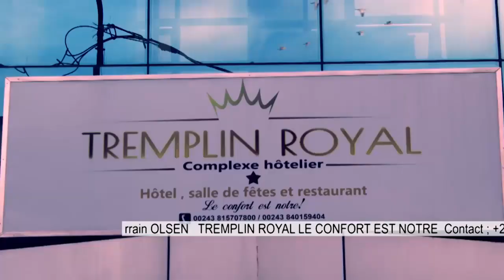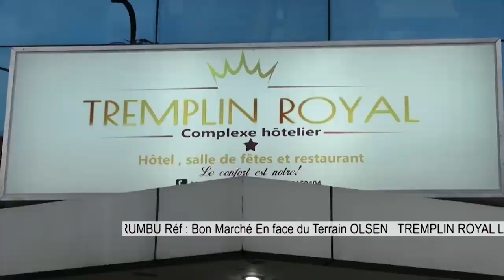🔴N'SELE TERRE JAUNE LA POPULATION BASENGI BÉTON.